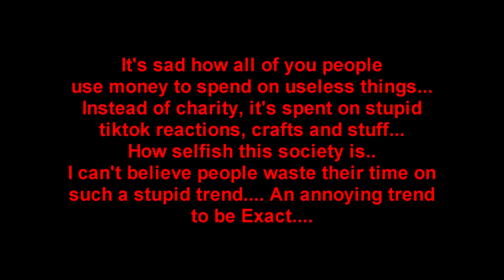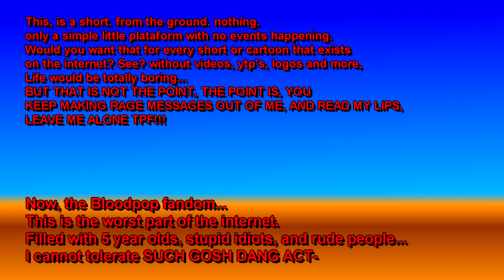Unhappy.exe (EmilianoYTP version)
Video By @EmilianoIsCool

You Need to Watch This@ThePhilliesFans2ndChannel